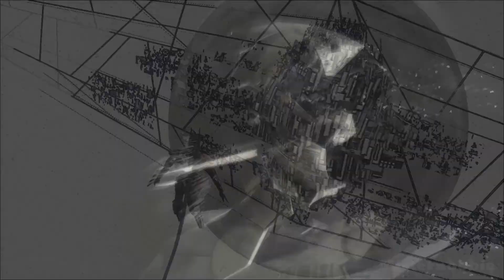Naked Jehuty destroys Aumaan Anubis | FINAL BOSS Fight (Extreme) - Zone of the Enders 2nd Runner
This is the final boss battle of the game. I am using Naked Jehuty on the hardest difficulty. Aumaan Anubis is still a very difficult opponent to face even if you're using Naked Jehuty.